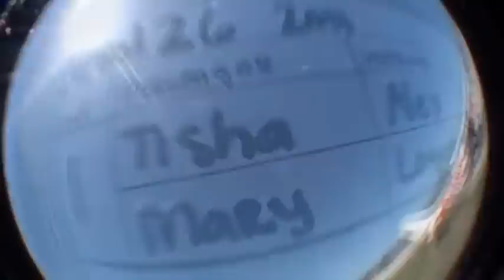Tisha has the most amazing skydive just south of San Francisco with Skydive Surfcity!